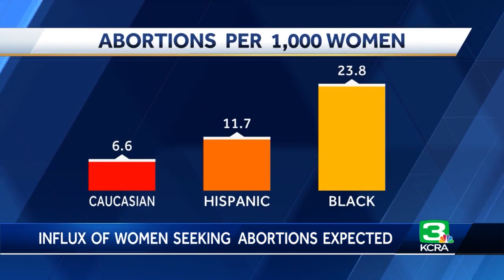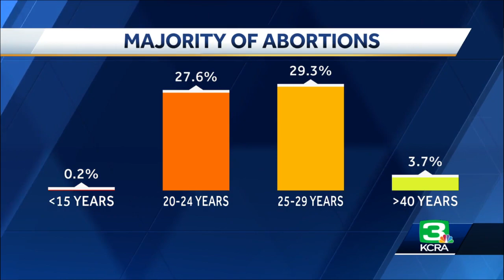Califronia advocates say poor, people of color to be most impacted by Roe v. Wade overturning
Access Reproductive Justice is getting ready to help more women get safe and legal abortion services in California, as it says it's projecting about a 3,000% increase after Friday's Supreme Court decision to overturn Roe v. Wade. As of April, the say volunteers have helped fund 18 Texas women's abortions – this includes costs ranging from travel to lodging to abortion services.  "It can be expensive, so there are abortion care procedures even for people here in California, that their abortion could be up to $10,000," said Tricia Gray, volunteer engagement coordinator at Access Reproductive Justice.